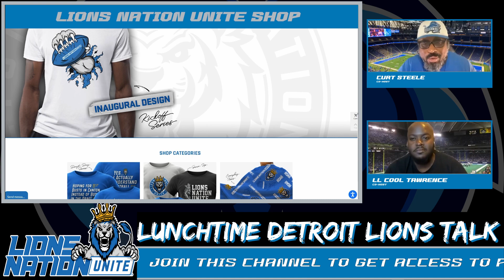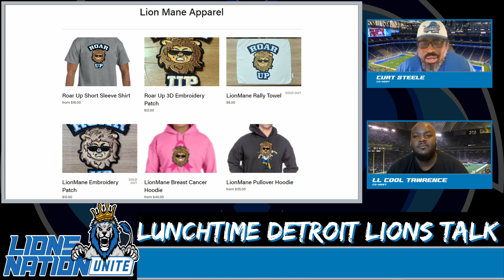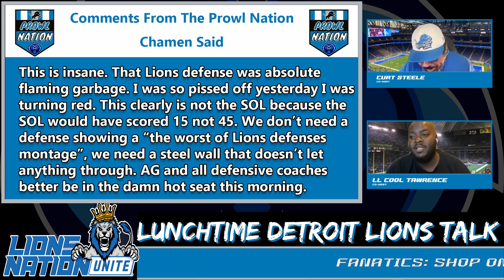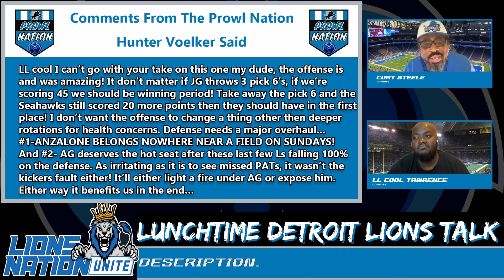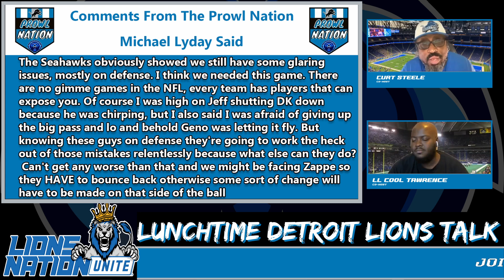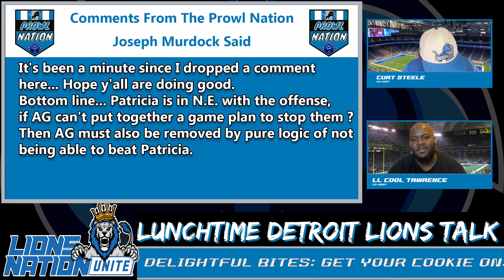Detroit Lions | Help Is On The Way For The Lions Defense! [Detroit Lions News And Rumors]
Detroit Lions | Help Is On The For The Lions Defense! [Detroit Lions News And Rumors]

Welcome to Lunch Time Detroit Lions Talk! Presented by Detroit Lions On The Prowl and Lions Nation Unite. In today’s Main Course LL looks at the possibility of help being on the way for the Lions' Defense as two young players may start working their way back from the PUP list this week.

Next in Detroit Lions Rumors Curt discusses the Lions recent bad luck in the 2nd round of the NFL since 2012.

In the final Detroit Lions News segment, Curt talks about the opening betting lines for the Lions-Patriots game on Sunday.

All this, your comments read on air,  the Dessert With Curt and so much more from your home of Detroit Lions news and rumors...Detroit Lions On The Prowl, brought to you by the Lions Nation Unite.

Get Your Cookie On!

If you're a Wolverine on Saturday and Lion on Sunday get your WolvaLion gear right It's by our own Coach Mike Jones!

Support The American Cancer Society Michigan Chapter by purchasing Roar Up gear from Detroit Lions Super Fan Lion Mane!

DSA Channels